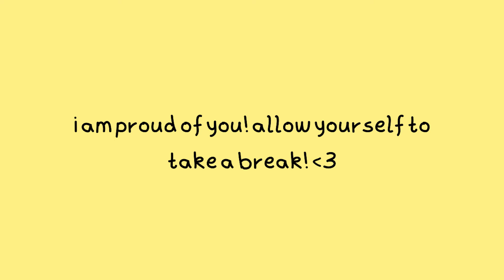inheritance | chapter two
hey sunflowers 🌻

a second chapter appears!

izuku needs a hug and i shall oblige! allow yourself to take a break whilst listening to me read, perhaps you could have a cup of tea or snuggle with your favourite fluffy friend. my cozy corner of the internet is always happy to have you, stay as long as you like!

if you have any requests for other pieces of work to read or video ideas don't hesitate to leave them in the comments.

keep growing my sunflowers mwah!
nephilim xx